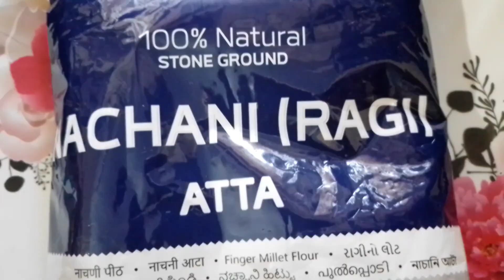DHIDO RECIPE I कोदोको डेढ़ो यसरी बनाउनु होस। How to make dhido..